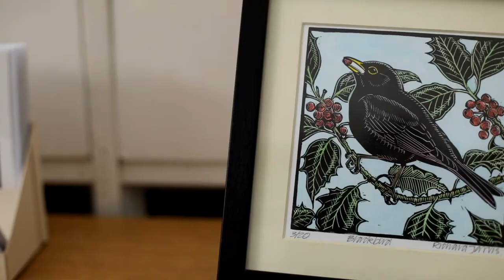Cotswold Nature in Art HD 1080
Housed within a fine Georgina mansion you will find the widest range of nature-inspired art in the world. You can meet artists at work in studio's, enjoy home-made treats in the café and with a vibrant temporary exhibitions programme there is always plenty to see.